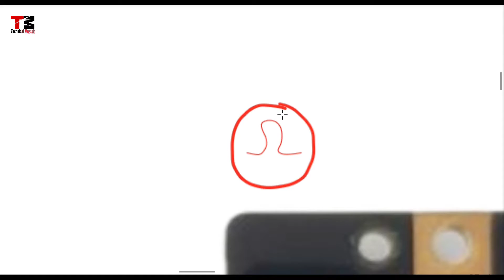Vivo S1 Headphone Logo Solution | Technical Mustak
vivo s1 headphone symbol solution
vivo s1 earphone logo jumper solution